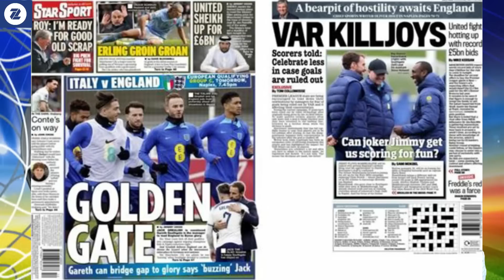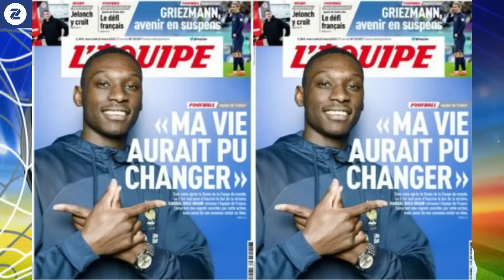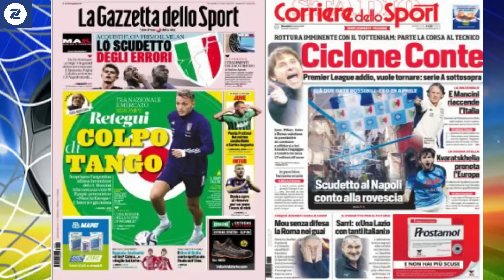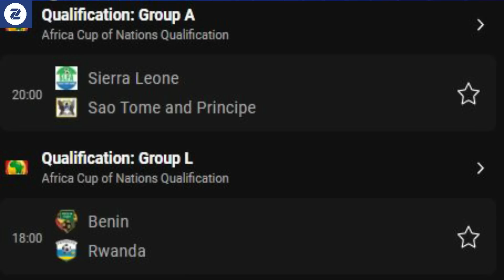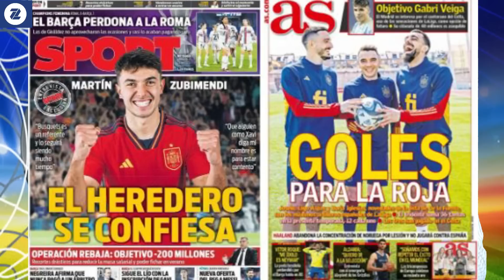WARGESYADA MAANTA WAA FINAALKA DEGMOOYINKA, REER QATAR OO UNITED IIBKEEDA LOOGA HARAY